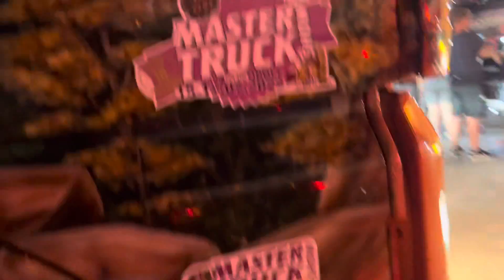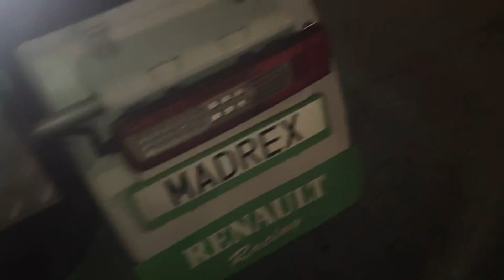【これぞフェス！】ユーロトラックのナイトシーン master truck show 2023